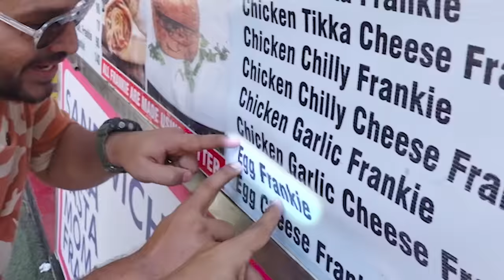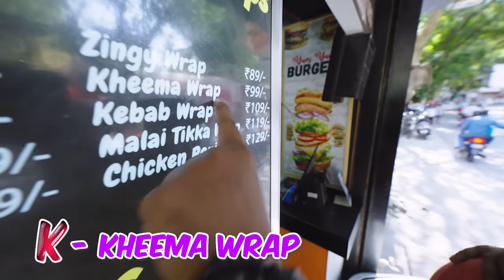ULTIMATE A TO Z FOOD HUNTING CHALLENGE | Part 1 | Hungry Birds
In this video, we attempt to eat a different food for every letter of the alphabet. Will we make it to the end? Watch to find out!

Cast= Sanket,Umesh,Priti,Akshada